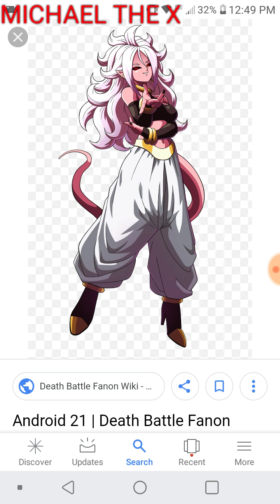Evidence to a Dragon Ball Character for Super Smash Bros Ultimate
This has Shallot, Android 21, and Goku in the list.